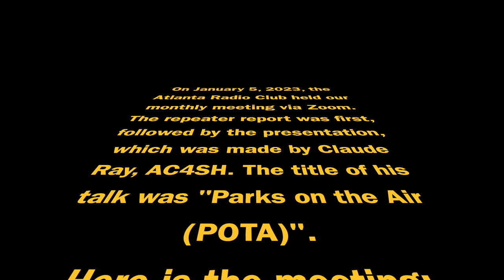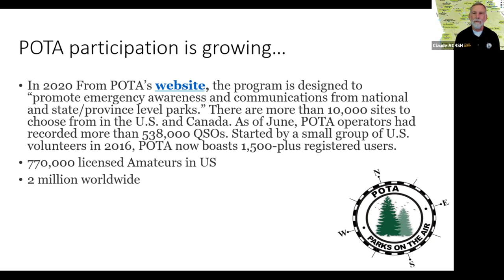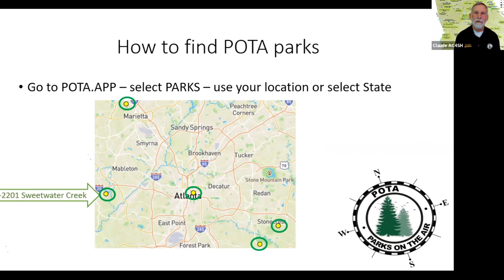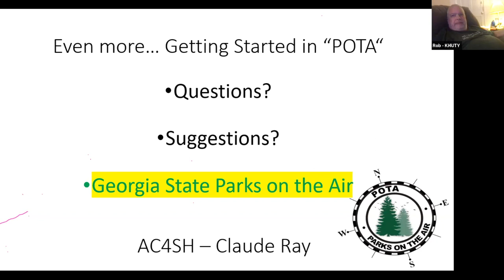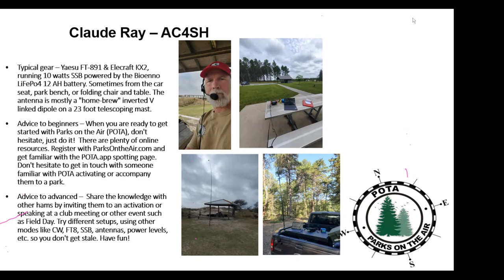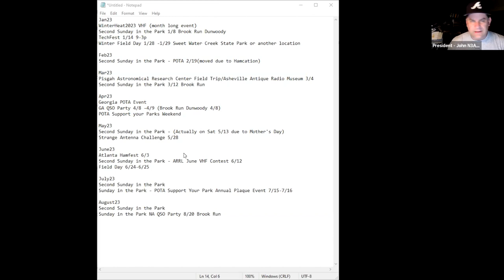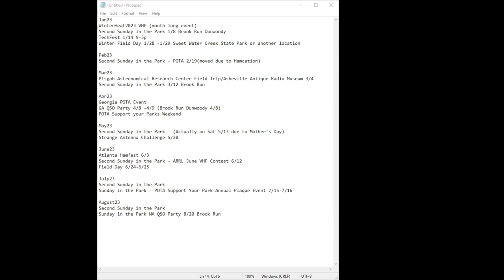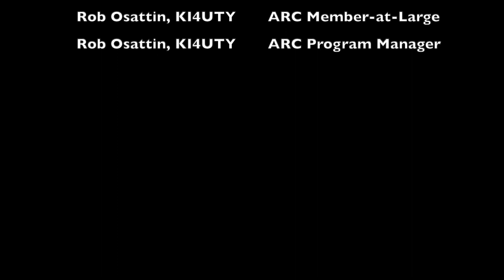ARC Meeting January 2023 Claude Ray, AC4SH Parks on the Air POTA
Our first meeting of 2023..

Claude Ray, AC4SH, from the Athens (GA) Radio Club presented on Parks on the Air (POTA), a ham activity where hams deploy in Federal and State parks and make contacts with other hams, both in and outside parks.
Hams in parks are called "activators" and hams outside, who are looking for hams in parks, to contact are called "hunters".
The activators call CQ and handle the pile up of hunters trying to contact them. Hunters and activators get certificates at varying levels of activity such as QSO counts, number of different parks worked, etc.
POTA isn't a competitive event. The idea is to get outside in the sunshine, practice outdoor operations, and talk to other hams all over the place. Or, to put it another way: To Have Fun!

Because this is the first meeting of the year, John Talipsky, Jr, N3ACK, the ARC president solicited suggestions for events and activities the members would to. He also presented a list of tentative events and activities tentatively planned for the rest of the year.